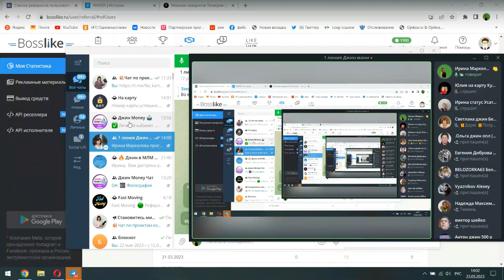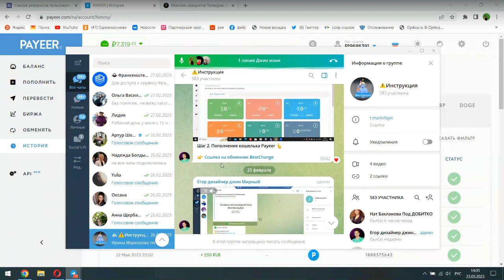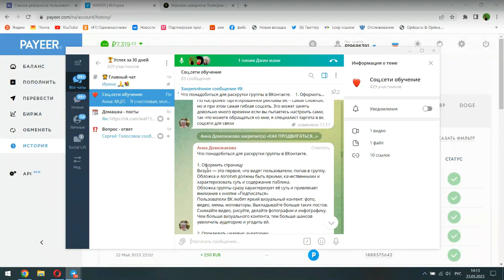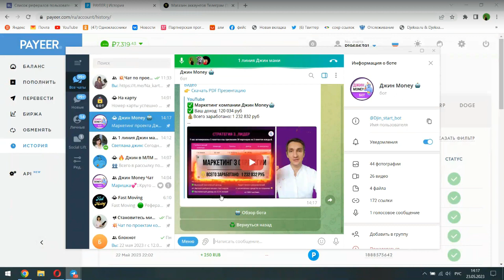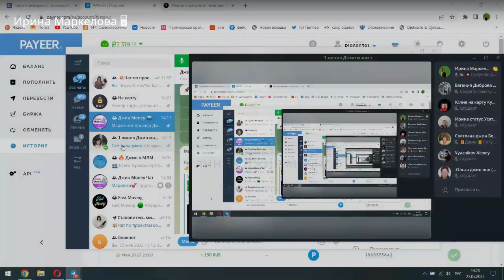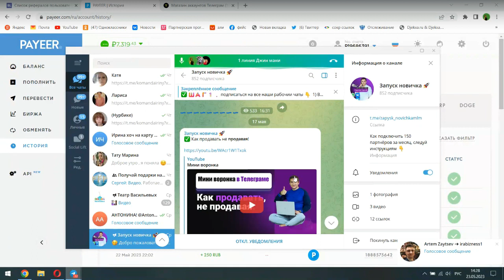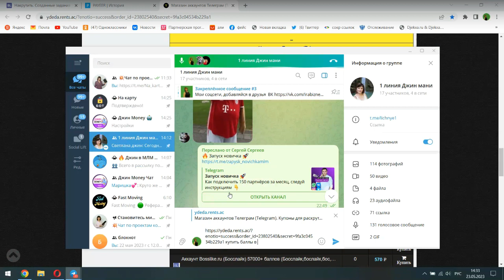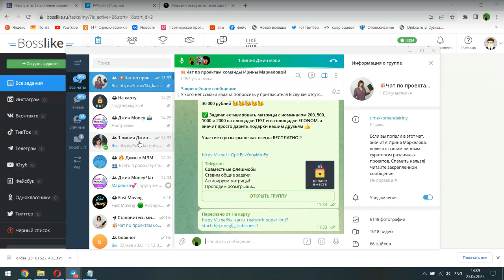Обзор бота Джин мани и как приглашать в 1 линию